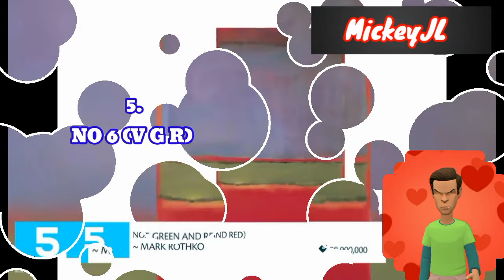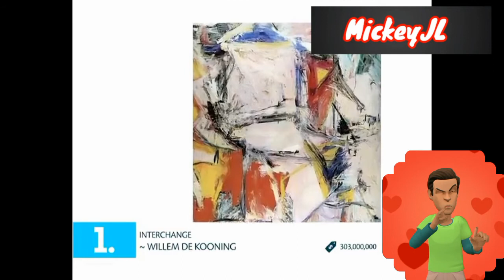Just 3 colours $303m?|TOP 5 RICHEST PAINTINGS IN THE WORLD